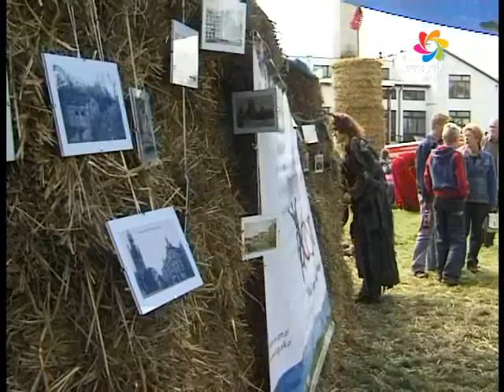Dożynki w Kalinowie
W ciągu trzech miesięcy, od lutego do maja, w Ełku wybuchły pożary czterech kamienic. Spaliły się poddasza i górne piętra. I chociaż minęły już strach i troska o zdrowie i mienie, a część pogorzelców otrzymała lokale zastępcze, to trzeba odbudować strawione przez ogień elementy. Prace trwają w budynku przy ul. Orzeszkowej 28.